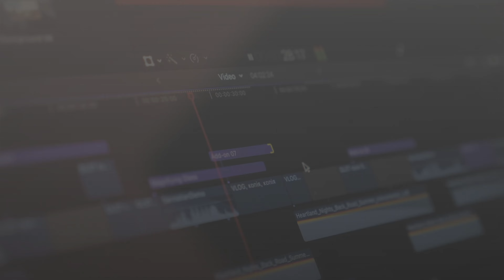Cinematic Titles Pack for After Effects 2024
Transform your videos with Cinematic Titles – the perfect After Effects templates. Create stunning cinematic titles today!

Looking for a way to turn your video into a true film? Cinematic Titles is the ideal template for After Effects, enabling you to create professional cinematic headings. With 4K support, you’ll achieve crystal-clear visuals, making your titles impressive on any screen. This project is perfect for creating trailers, opening titles, indie music videos, and digital posters. Easily customizable templates save you time and effort, allowing you to focus on creativity. Elevate your videos to the next level with Cinematic Titles and make them resemble high-quality cinematic productions.